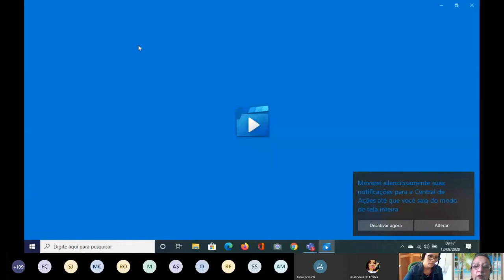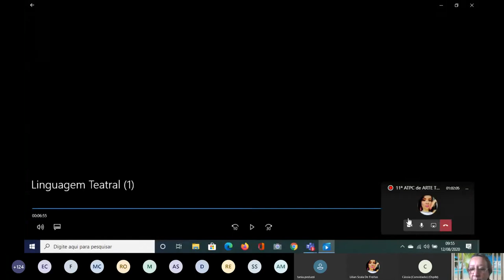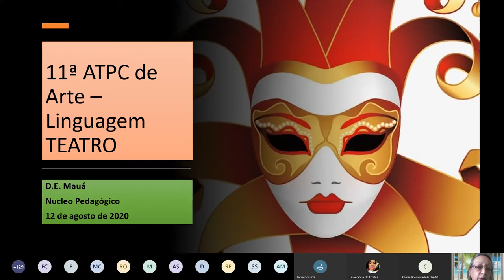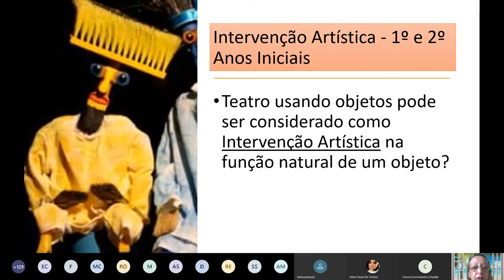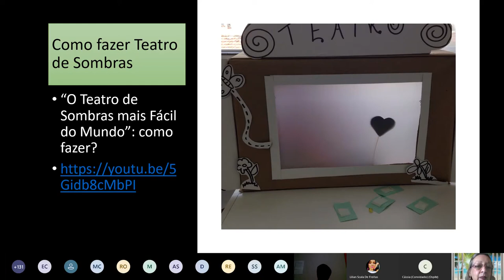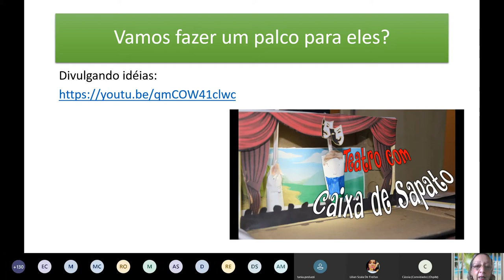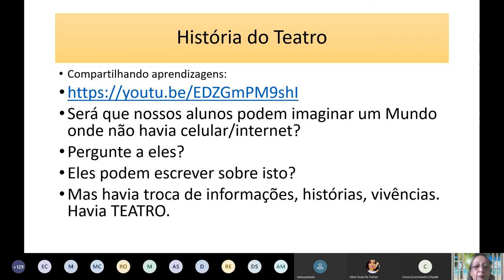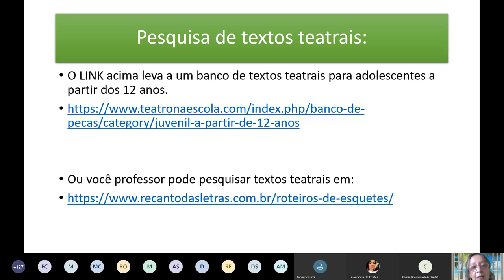11ª ATPC de ARTE Teatro